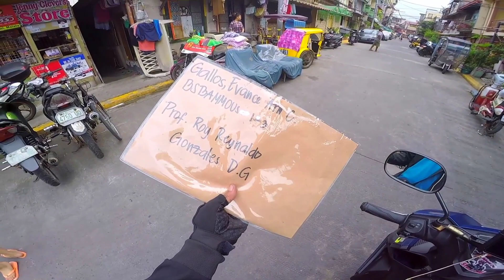babae ba sya oh lalake??? fulltime lalamove rider...mga Lodi #32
babae Kaba talaga oh lake???
salamat sa suporta mga kuya

fulltime lalamove rider

camera GoPro Hiro4

editing KineMaster

music background audio labrary